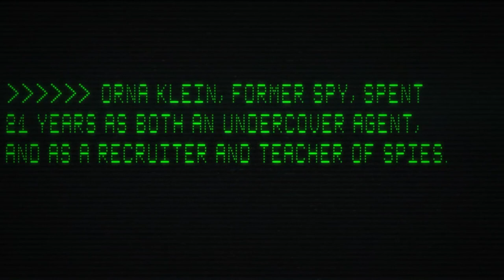Tehran — Conversations With A Real Spy: How Spies Use Fear | Apple TV+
Spies don’t let fear stop them. They use it to complete their missions. Listen to a real former spy, Orna Klein discuss her methods of using fear. Watch all episodes of Tehran now on Apple TV+